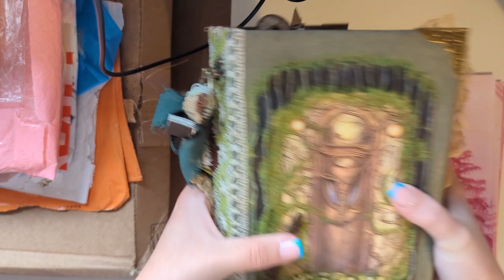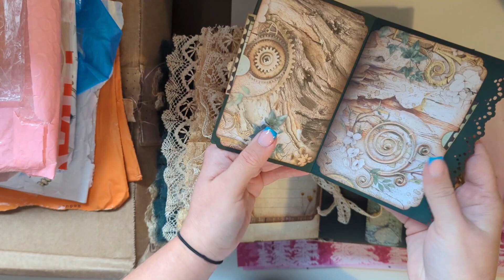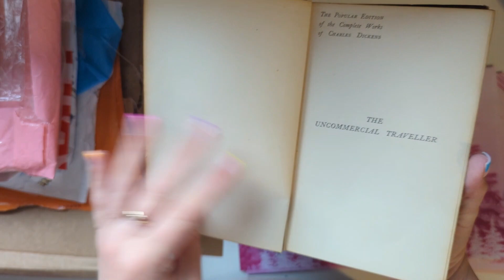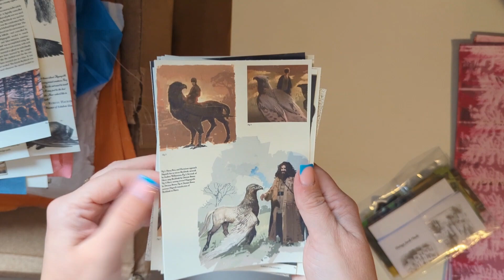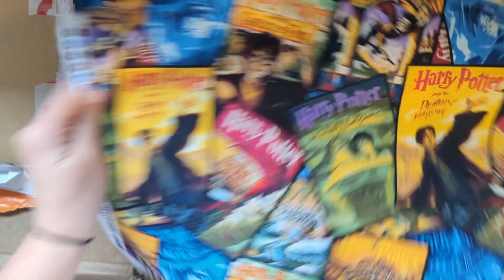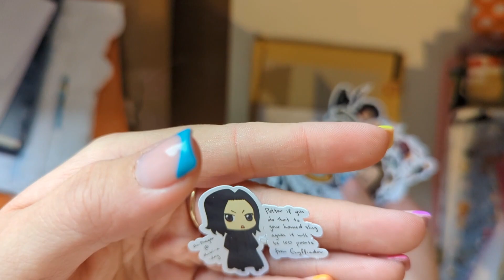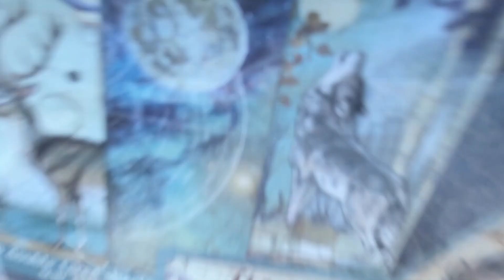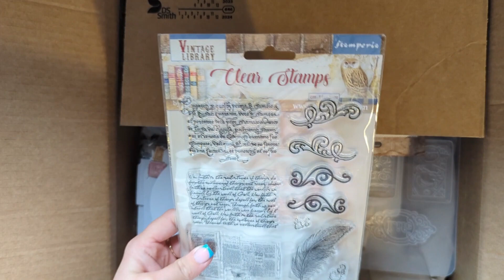Huge craft haul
My latest craft haul.